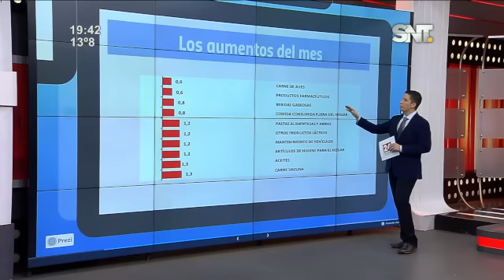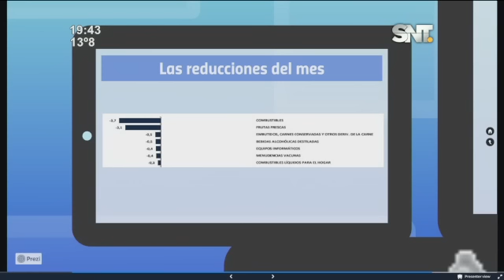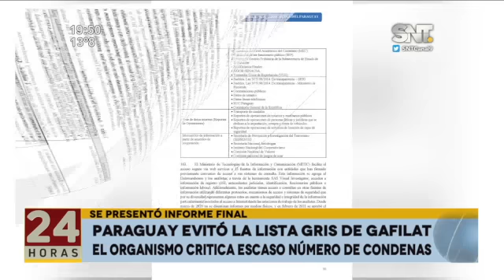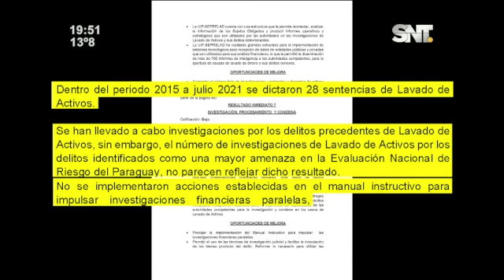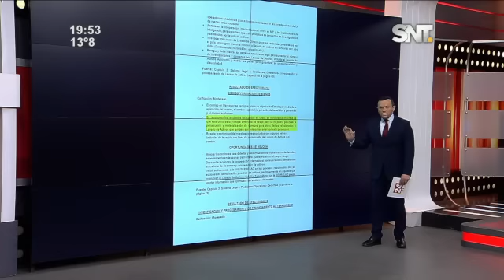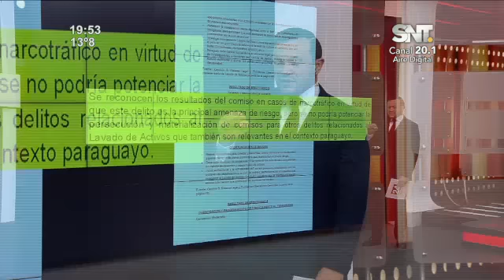Noticiero 24 Horas: Programa del 5 de septiembre del 2022